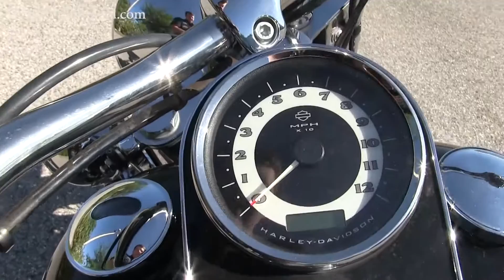2011 Harley Davidson Deluxe for sale in south Tampa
2011 Harley Davidson Deluxe for sale in south Tampa
Contact Brandon Harley Davidson at 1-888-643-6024. For more information on Price, Colors, Specs and Reviews

Featuring: Aftermarket Exhaust, Smoked Turn Signals, H-D Grips, H-D Brake Pedal, H-D Mirrors

BRANDON
B16150A